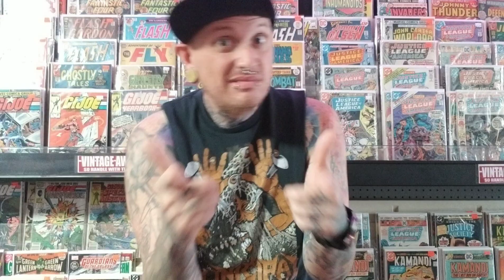New Comic Wednesday (3/3/21)